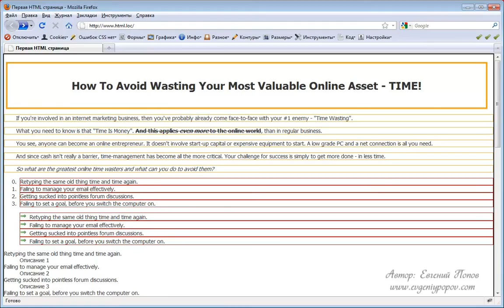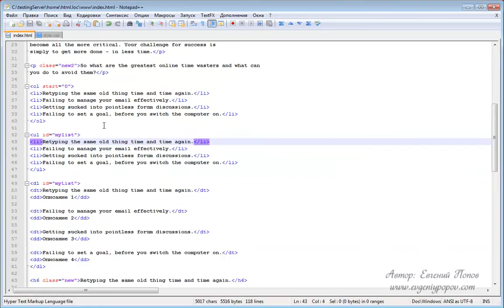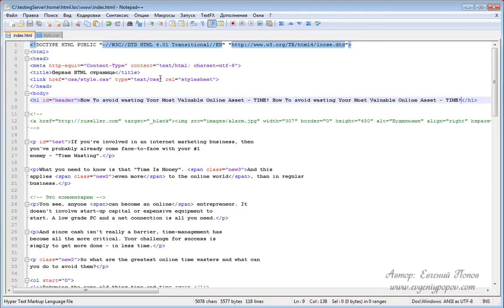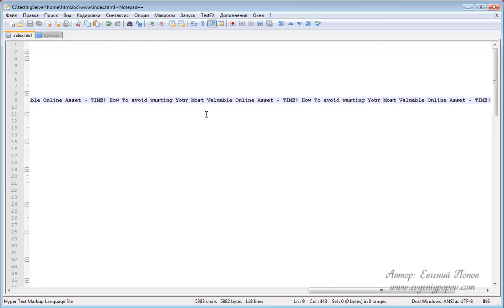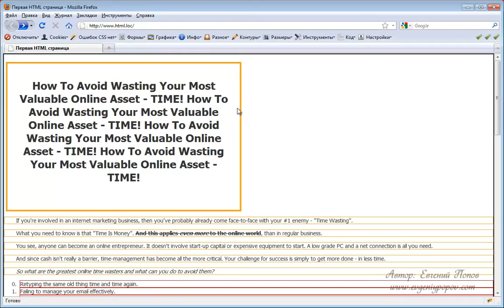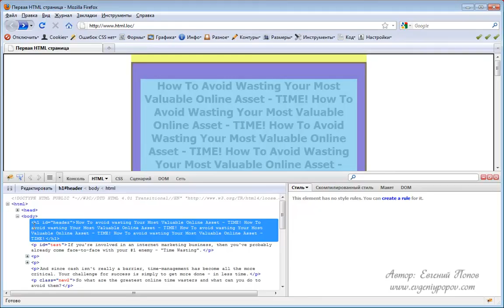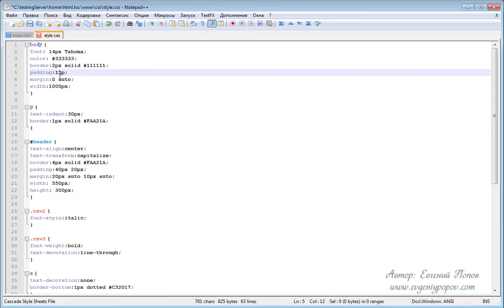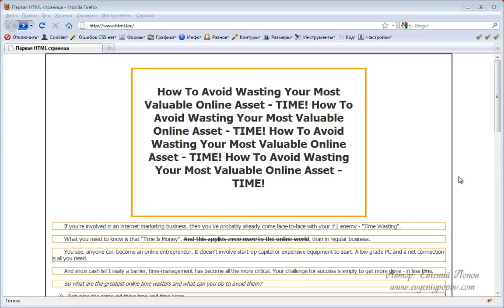Курс CSS - Урок №19. Ширина и высота блока, выравнивание. (Евгений Попов)